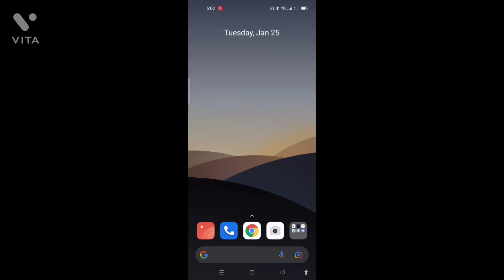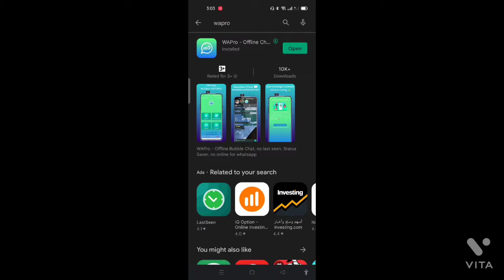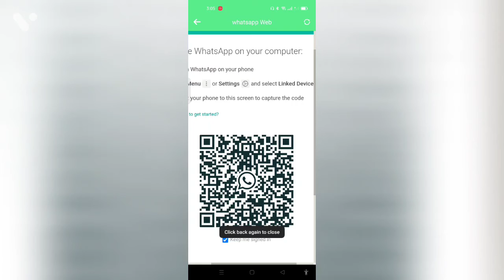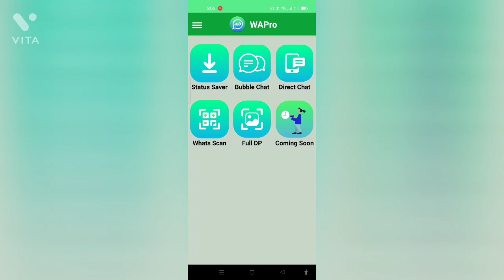Ek Whatsapp 2 Mobile Me Kaisy Chalaye Permanent || How to use same whatsap 2 Mobile |Hindi Urdu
Ek Whatsapp 2 Mobile Me Kaisy Chalaye Permanent || How to use same whatsap 2 Mobile
VM TALK